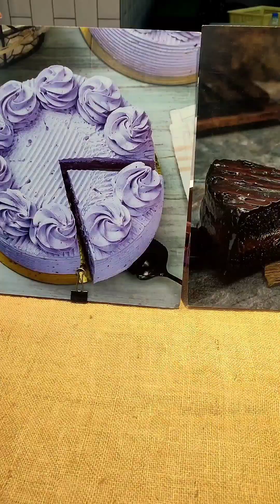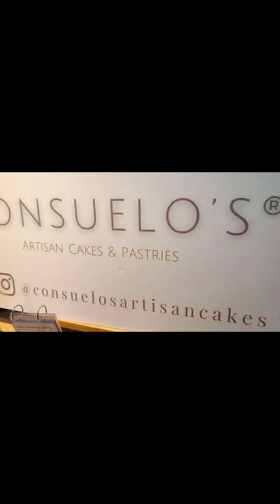happy birthday to you 💚⭐🥂